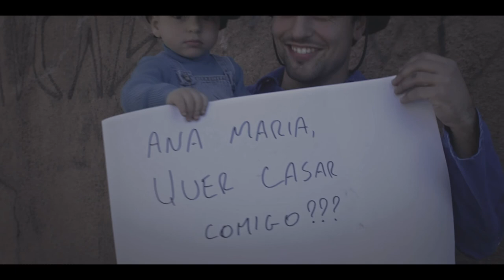Pedido de Casamento